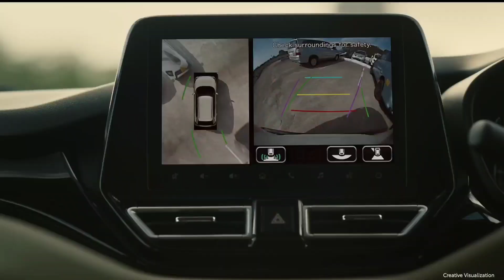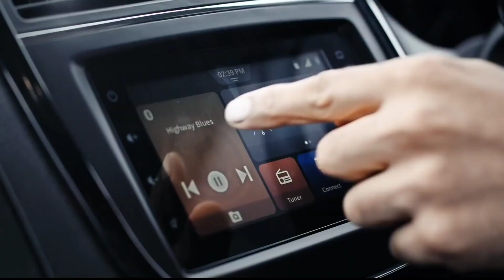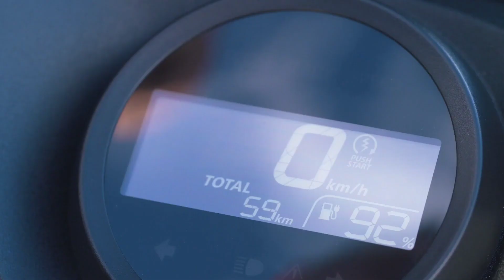RE Scrambler 650, Tata Harrier 2022, Honda Electric Scooter, Glanza and Hyryder CNG-AtoTek66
Chaliye Dosto Chalu Karte Hai Aaj Ki Bhi Apni Auto News No 66.  Aur Aaj Bhi Aapke Ke Liye Kafi Jabardast Khabre Laye Hai To Last Tak Jaroor Dekhiye Aur Share bhi kijiye.

Chapters:-

00:00 Auto News Ep.66
00:06 Glanza And Hyryder CNG Review
01:45 TATA Harrier 2022 And Safari 2022
02:41 RE Scrambler 650 Eicma
03:26 Honda Scrambler 500 EICMA
03:47 Honda Electric Scooter Launch date
04:26 Subscribe.